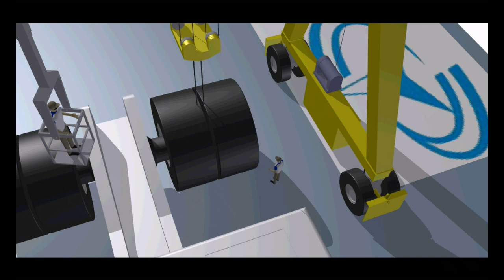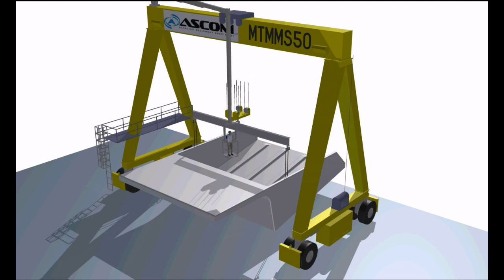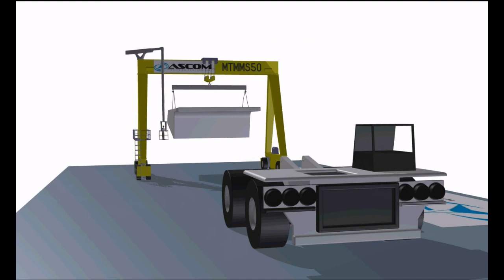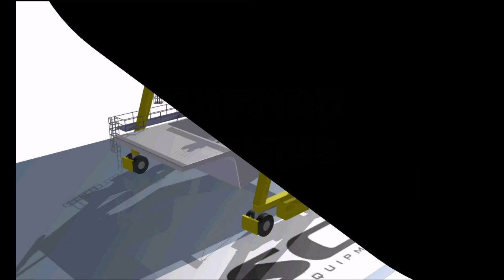Ascom Mining Truck Mobile Maintenance System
Are you currently tendering for marine, mining or civil construction infrastructure equipment? Or just interested in all the facts and figures?

Aerlift Australia are the exclusive agents for Ascom and Abi Trailer specialist lifting equipment in Australia and New Zealand.